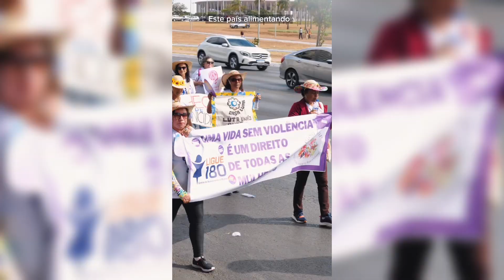CFESS NA 7ª MARCHA DAS MARGARIDAS (2023)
Vídeo mostra fotos de mulheres na Marcha das Margaridas em Brasília, com atividades realizadas nos dias 15 e 16 de agosto. No vídeo, mulheres segurando cartazes, balões na cor lilás, bandeiras e flores margaridas artesanais grandes. Além disso, o vídeo apresenta filmagens da caminhada na Esplanada dos Ministérios no dia 16.